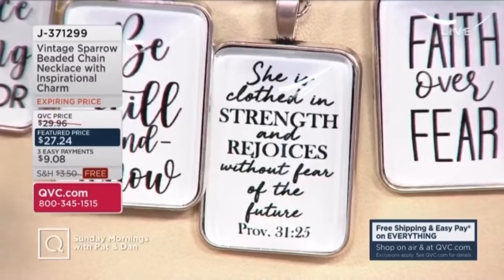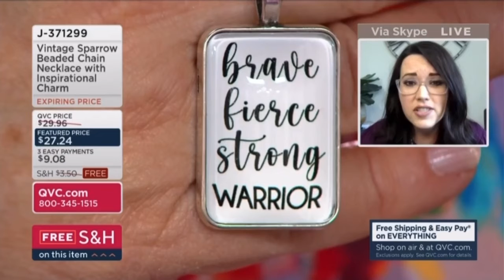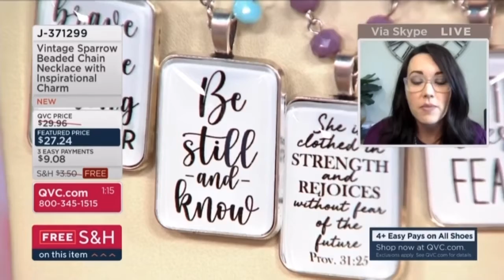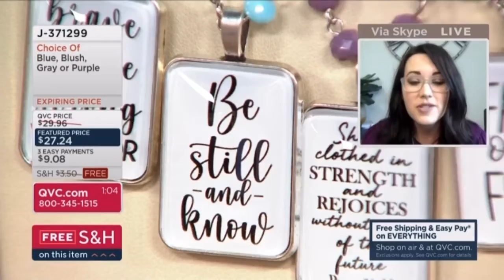The Vintage Sparrow on QVC 4/25/21